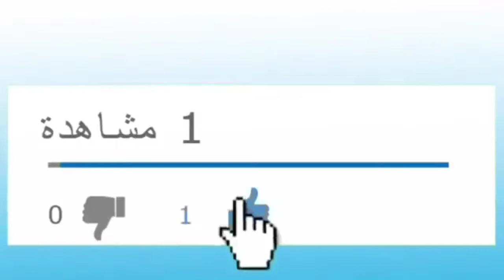Anwar vlog :ya 3asal ya kilik sahr